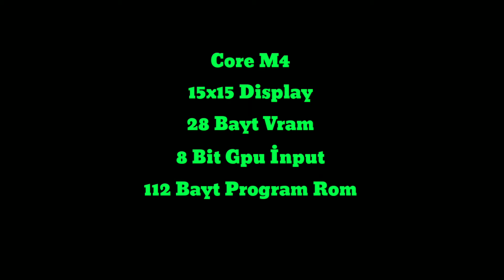Core M4 - Minecraft Redstone Computer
Minecraft Redstone Computer

Core M4

müzik bana ait değil